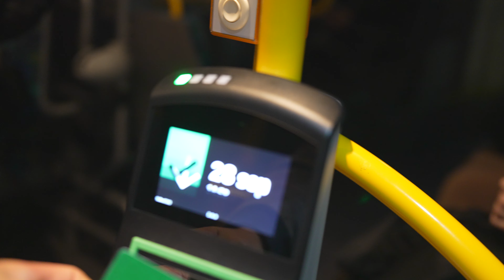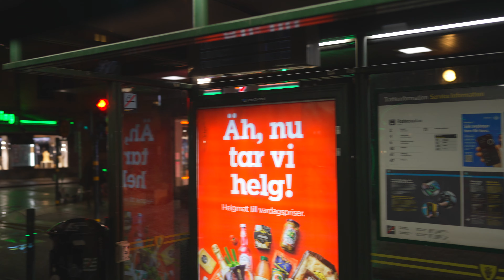Sweden, Stockholm, bus 4 night ride from Tekniska högskolan to Fridhemsplan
bus 0:45

September 2024